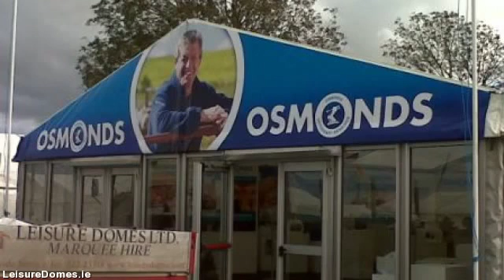LeisureDomes.com - marquee hire in limerick - 022 23318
Leisure Domes Provide Marquee Hire All Over limerick For Every Occasion - Wedding Marquees, Corporate  Events, Private Functions, Party Tent Hire & Garden Marquees…

Leisure Domes stands out as the premier marquee hire company located in Buttevant, Co. limerick and servicing all  areas throughout limerick. Supplying personalised marquee hire solutions for all occasions anything from a  sophisticated wedding, to the biggest corporate function to more individual of private events.

By way of four generations and well over a 100 years experience within the marquee hire business, Managing  Director Gerald Fitzgibbon as well as his team combine their expertise and know-how with a trusted  reputation for quality and exceptional levels of customer service developed over decades.

Our intention is for your occasion to be the absolute best thus we plan to meet you early on in the planning  process to discuss your requirements in detail. Therefore we make sure you  get the marquee you want at the  absolute best cost.

For anyone who is planning a special event, an important social or commercial occasion or a wedding, Leisure  Domes can give you a unique venue in the location of your choice, at any time of the year.

We rent a selection of marquee sizes appropriate for exhibitions, company hospitality, music festivals,  country shows, private parties, product launches & weddings.